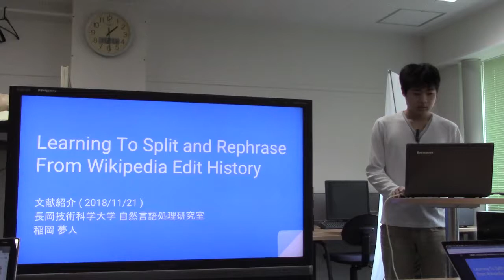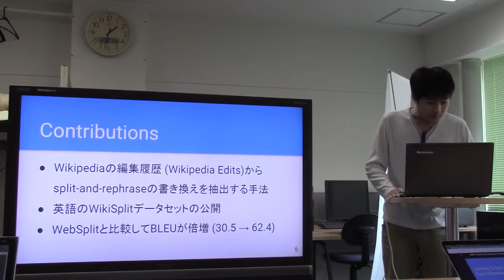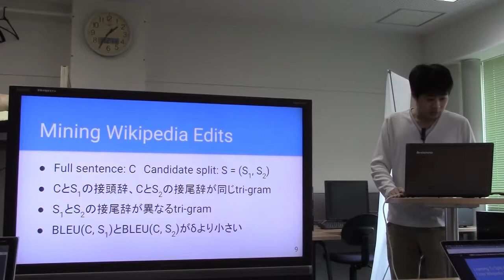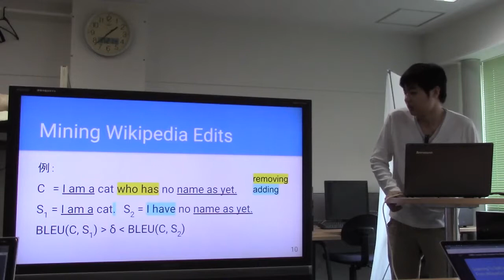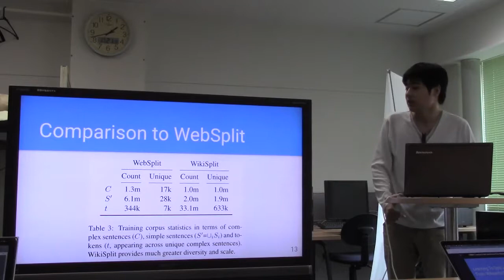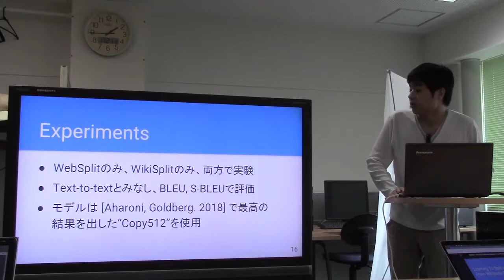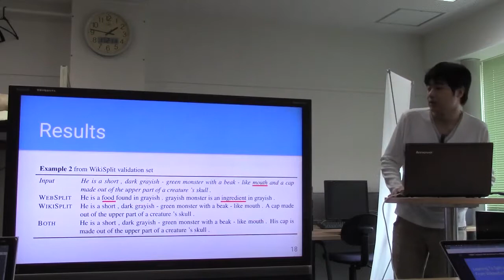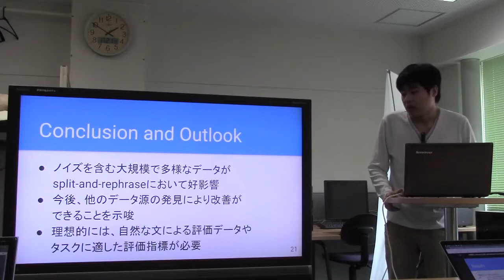文献紹介／Learning To Split and Rephrase From Wikipedia Edit History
Learning To Split and Rephrase From Wikipedia Edit History
Jan A. Botha, Manaal Faruqui, John Alex, Jason Baldridge, Dipanjan Das (Google AI Language)
Proceedings of the 2018 Conference on Empirical Methods in Natural Language Processing.